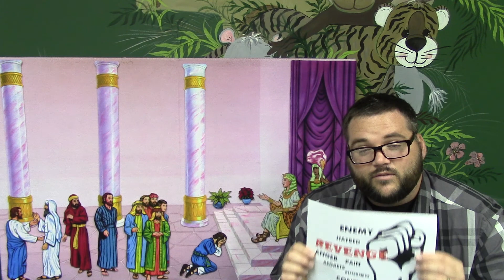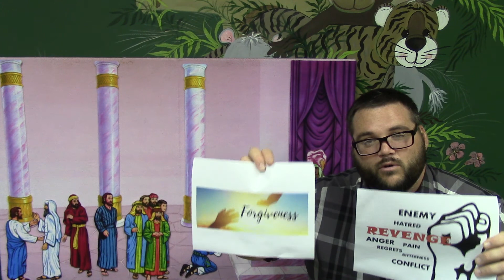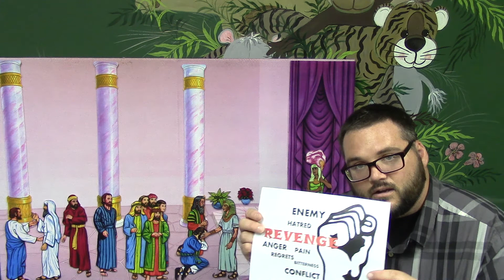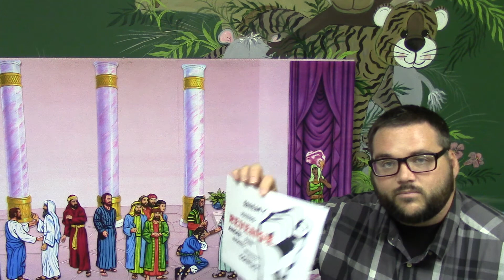Lighthouse Friends 6.26.20 "Joseph Forgives"